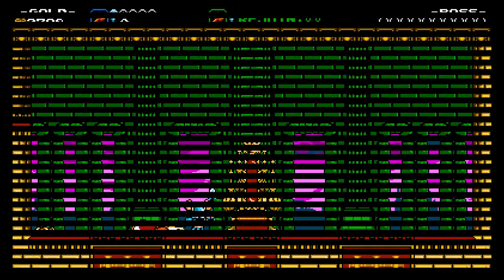Shovel Knight | 02 | Invincibility Hacks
Digging yourself a hole now has a new meaning, but in this case it has a knightly shine to it. Welcome to Shovel Knight, an addicting action platforming game that has very funny unique characters to interact with during the journey of its story.